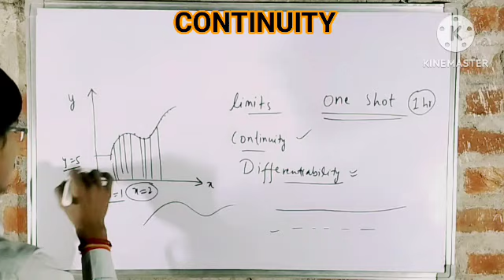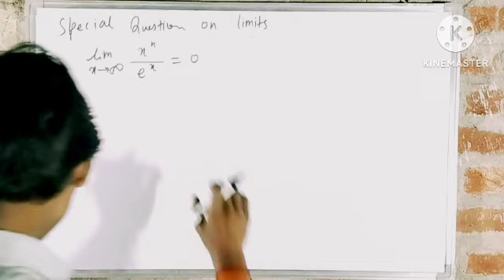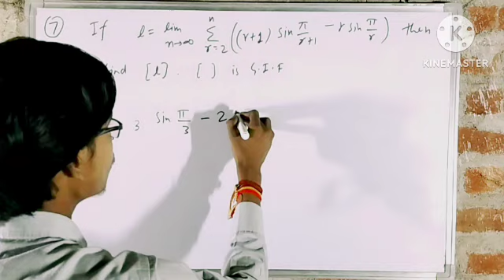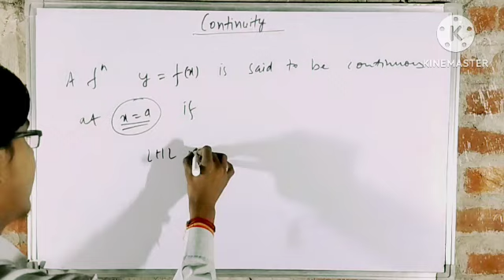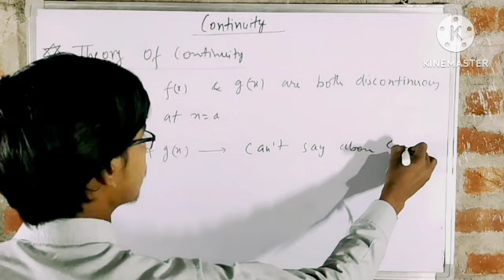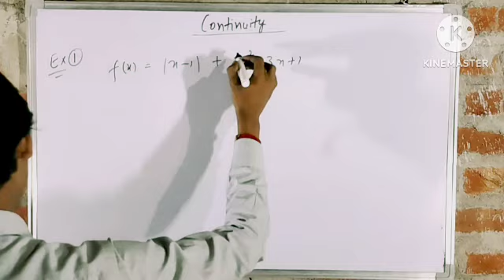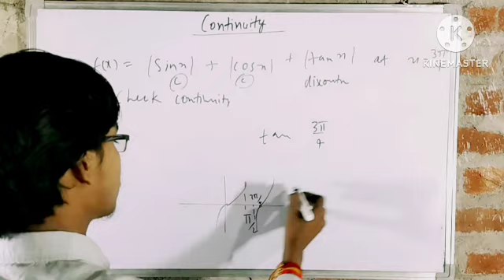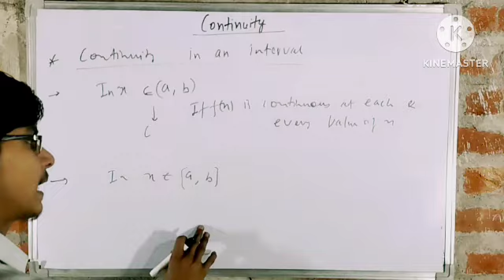September 29, 2024 Continuity One Shot for JEE mains $ JEE advanced by Saurabh Bhaiya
September 29, 2024 Continuity One Shot for JEE mains and JEE advanced by Saurabh Bhaiya
by Saurabh Bhaiya
don't skip video ,watch till end